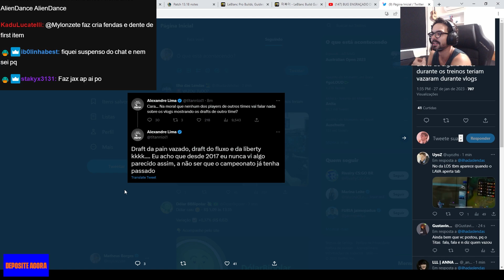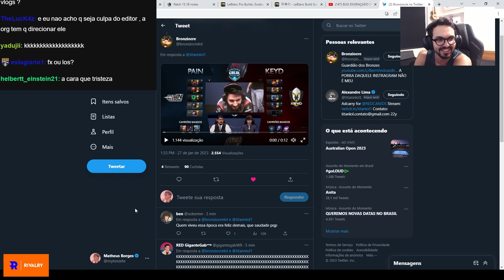MYLON FALA SOBRE OS DRAFTS QUE VAZARAM NOS TREINOS DE ALGUNS TIMES DO CBLOL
Vídeo retirado da livestream do /mylonzete.